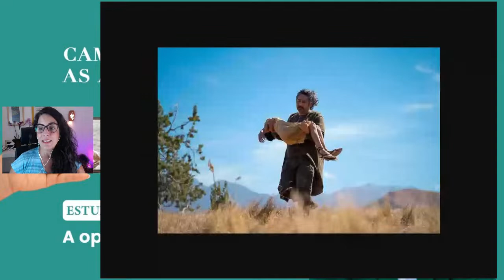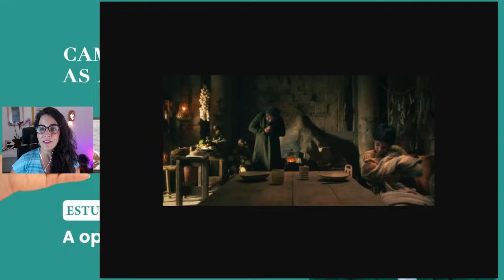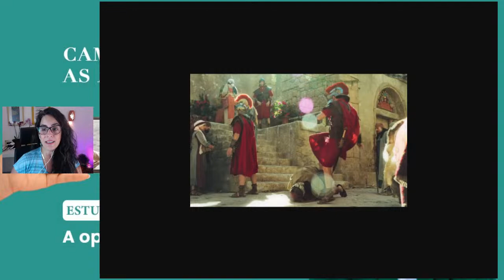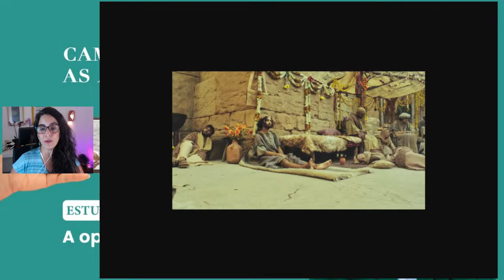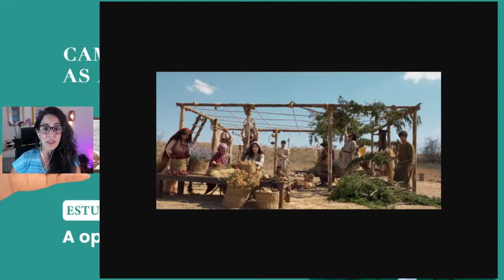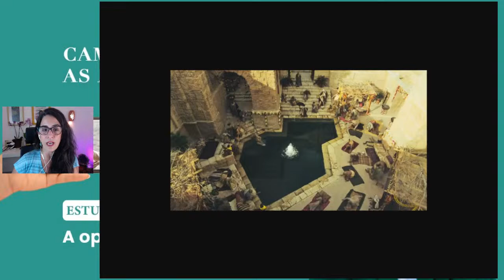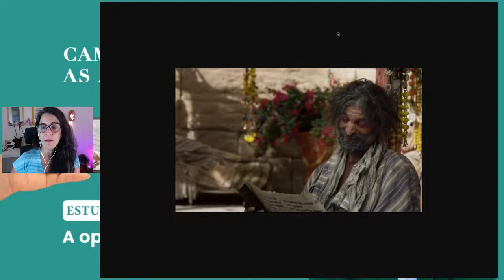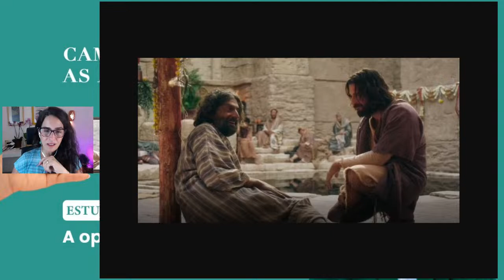Estudo The Chosen - Ep. 12 Caminhe sobre as águas: “A oportunidade perfeita''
Os estudos aprofundados da segunda temporada da série The Chosen seguem por aqui.

Neste estudo, olhamos para o quarto episódio, “A oportunidade perfeita”, quando somos apresentados ao fervoroso discípulo Simão, o zelote - junto com seu irmão paralítico, que é curado por Jesus de Nazaré no tanque de Bethesda, em Jerusalém.

Jesus está nesta cidade por ocasião da Festa dos Tabernáculos, onde também atrai a atenção de novos opositores no sinédrio e no governo romano.

Registre aqui suas perguntas e impressões da série e deste episódio, que eu vou comentar durante o programa de hoje. Venha participar, estamos fazendo um estudo muito leve e prazeroso!